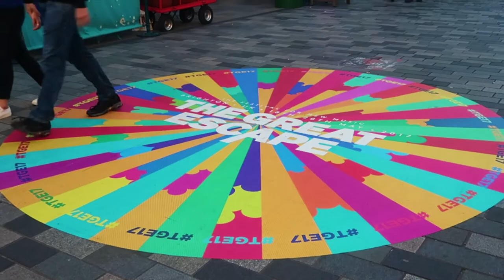Great Escape 2018 Music festival update. Some more tips and what to look out for.